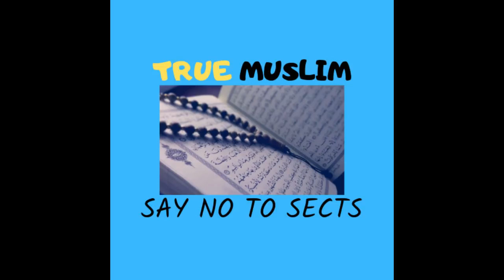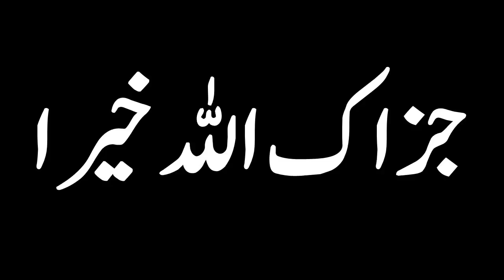Islamic cartoons aur Umer Series dekhna kaisa hai Reply by Engineer Muhammad Ali Mirza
A Short Video Clip from 15-ILMI-o-Tahqeeqi MAJLIS (Open Q & A Session) with Engineer Muhammad Ali Mirza Bhai (Recorded on 24-Jun-2018)

Name
04-Oct-1977
Academic Qualification
Interest & Objective
Dawat-e-ISLAM & Unity of Ummah
Occupation
General Manager (Grade-19)(Defence Ministry, Govt. of Pakistan)
Hometown
Jhelum City (Punjab)
Country
Pakistan